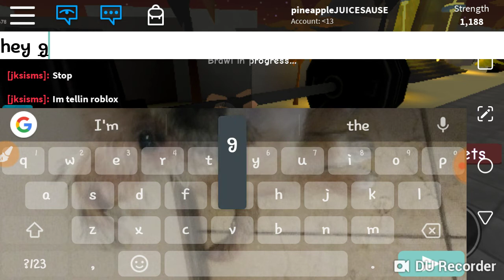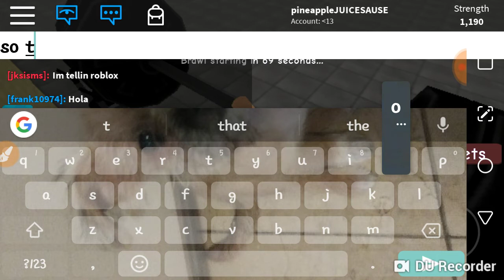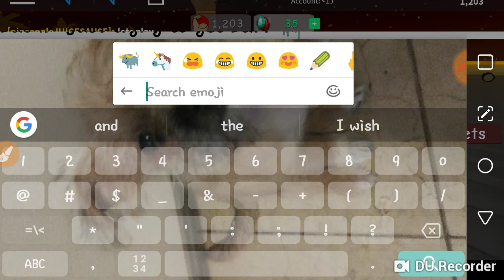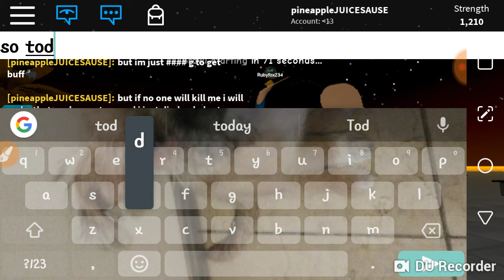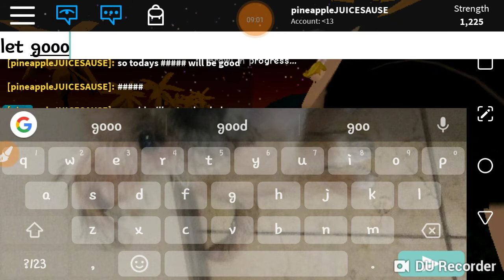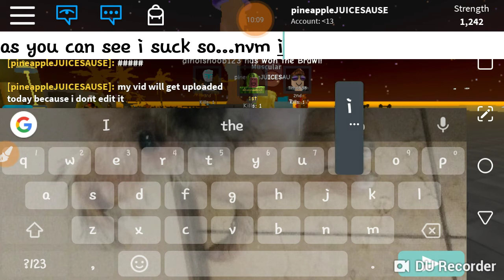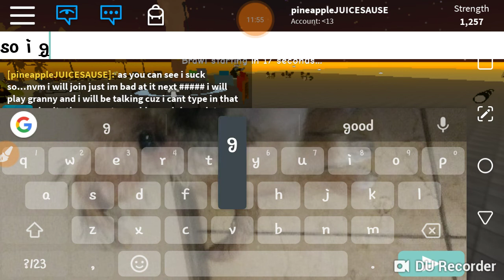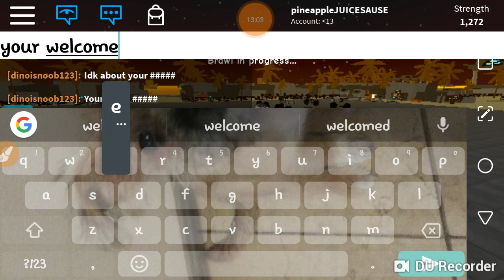Me playing Roblox oh hell nah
This app did help me record a screen record but other than that I like it so you should get it